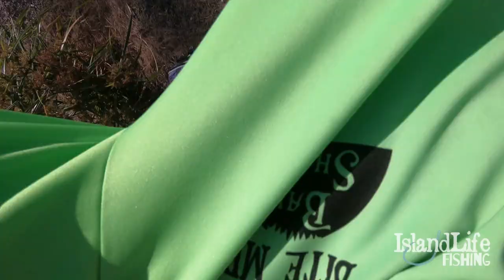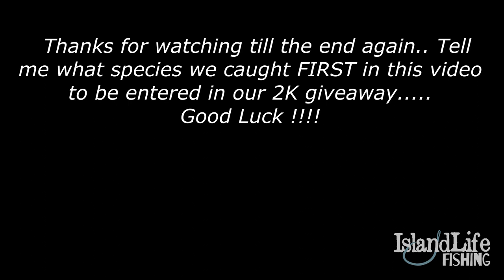HOW TO FISH Ponds & Creeks for SNOOK and TARPON!!!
This video will show you how to fish ponds and creeks for snook and tarpon. These techniques can be used anywhere that these fish live.

Join us in competing in the Spring Bass Open YouTube fishing tournament hosted by Gmoneystrong Outdoors. Brandon and I are also sponsoring this event and are announcing a new species to this tournament. Jim at Gmoneystrong Outdoors wanted to expand this tournament and we are going to be taking all the Peacockbass entries. Same rules apply.

For all Peacockbass Entries, You must:
1. Catch the fish on camera
2. Weigh the fish on camera
3. Mention the tournament on camera (Gmoneystrong Spring Bass Open)